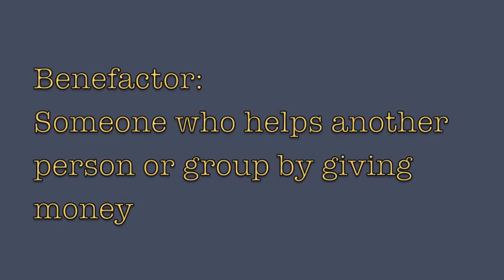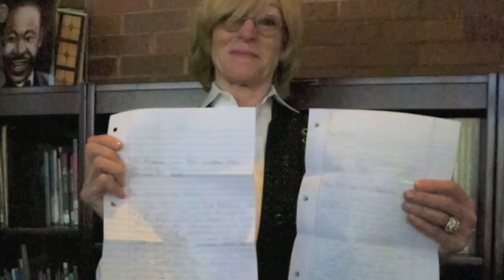CJA Benefactor Video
Meet some CJA Benefactors and hear about why they love our letters!